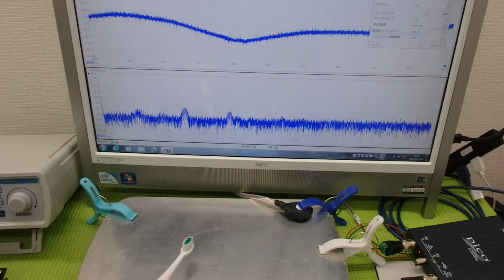メガヘルツの超音波発振制御プローブ ultrasonic-labo